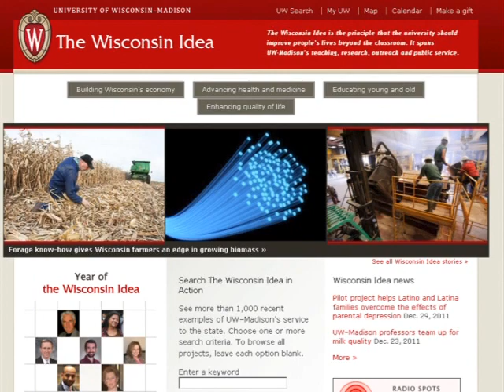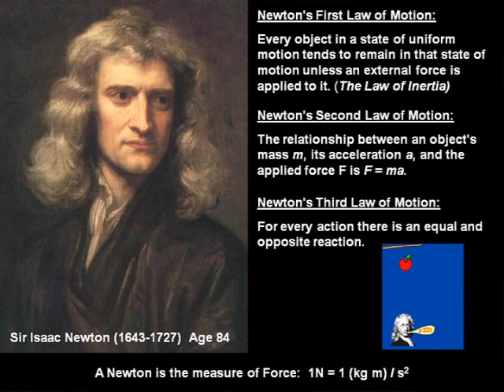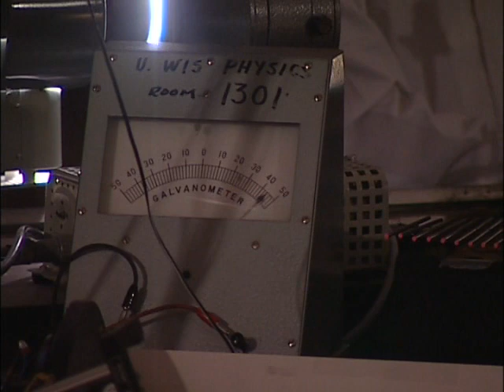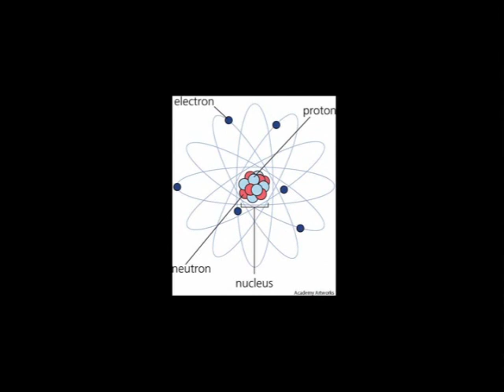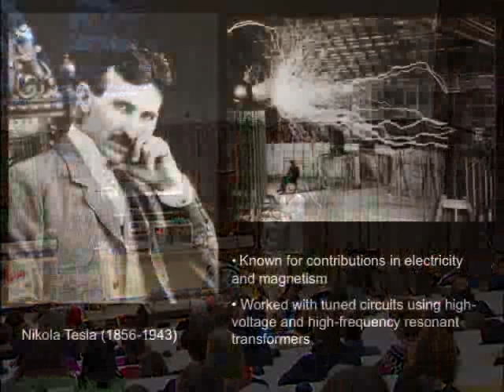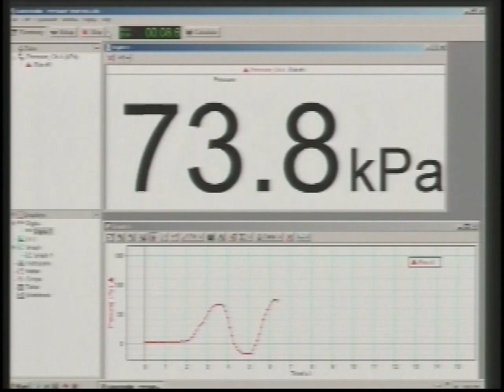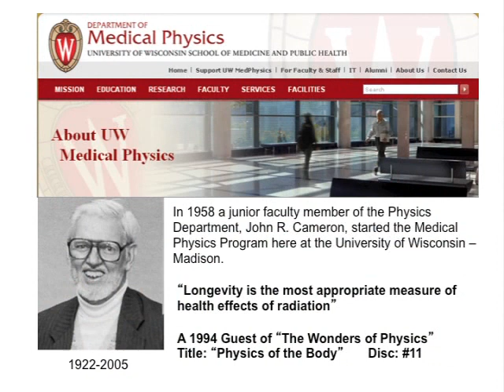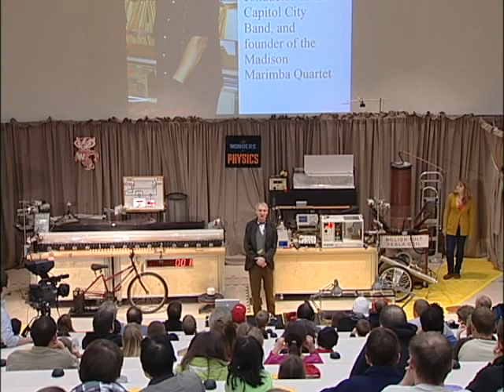The Wonders of Physics #29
Physics of the Wisconsin Idea

Executive Producer and Host: Clint Sprott